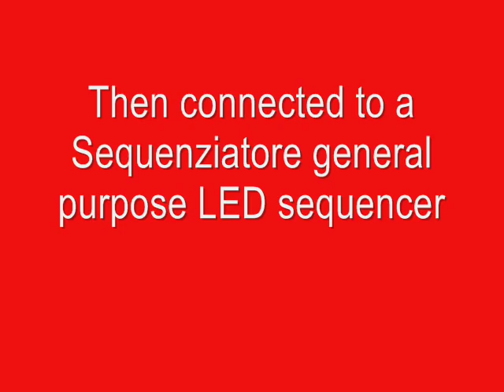The Light Chaser